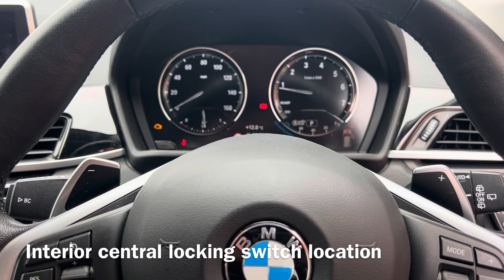BMW X1 2020 Petrol Interior Central Locking Switch Location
How to lock or unlock the doors on a BMW X1 2020 Petrol 1998cc